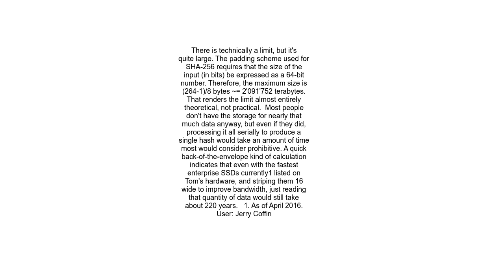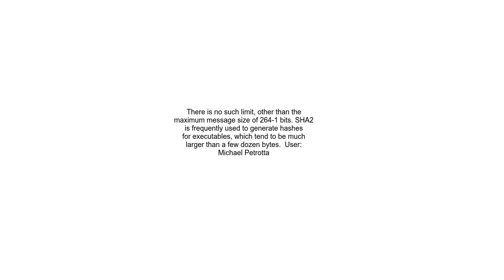Is there a limit on the message size for SHA 256